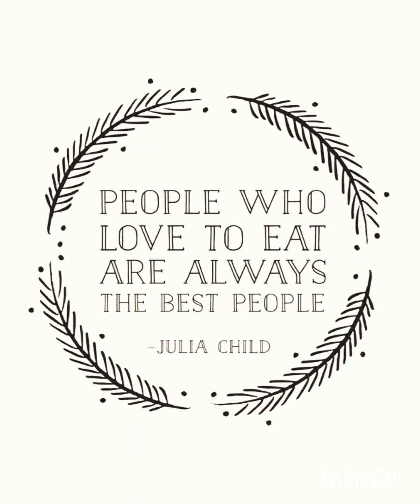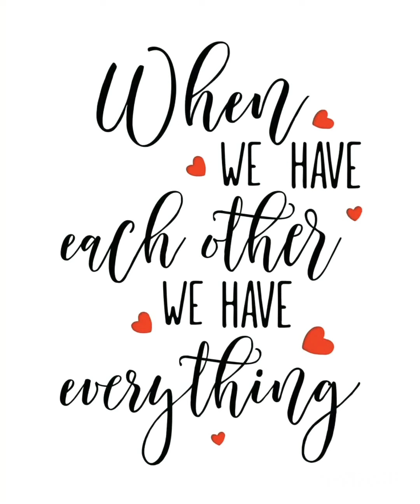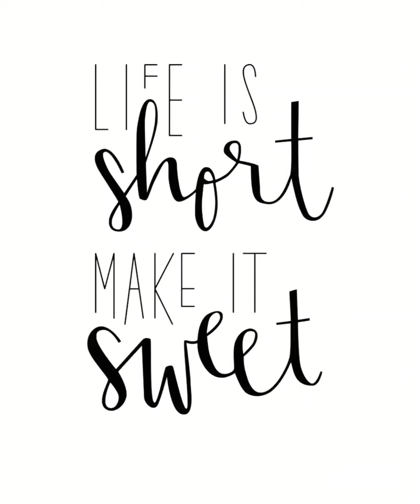How we survived the Texas ice storm! Freeze-versary!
This same time last year, in 2021, Texas was hit by a devastating snow/ice storm.The media dubbed it the The Texas Historical Freeze.We were unable to share then but we are gladly doing so now. It was a tough time but we made it through! family texas texasfreeze icestorm houstonstrong cameroonyoutuber pearlandyoutuber familyisgold askmrking idome straightup!